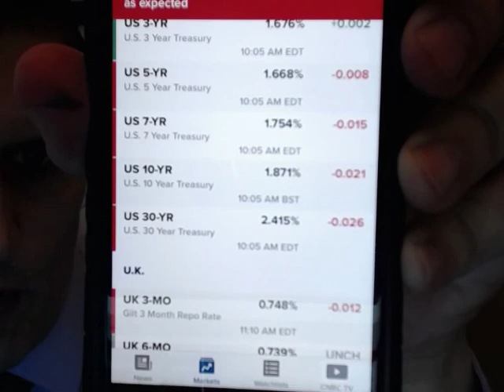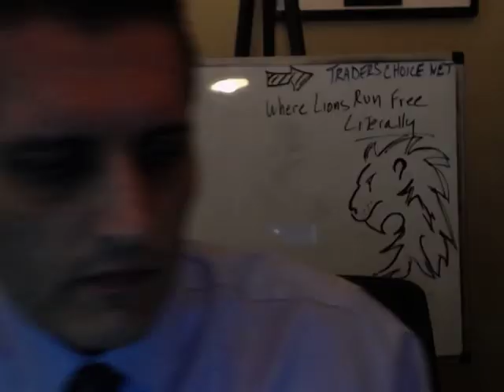A WARNING... From Gregory Mannarino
I NEED YOU. Please support this blog.
FREE EVERYTHING.